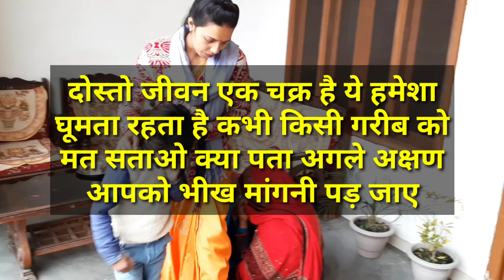गरीब की भूख | Hindi Moral Stories | Ruchi Sharma Vlog